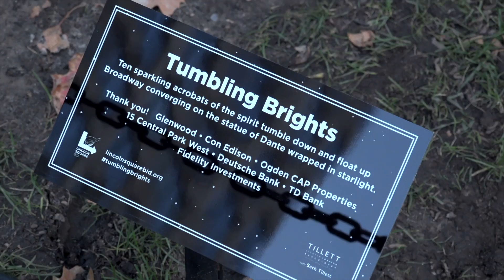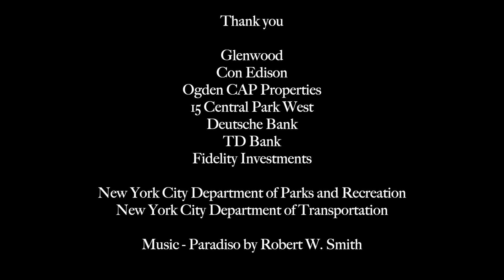Tumbling Brights: A Holiday Lighting Installation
In late September of 2020, the Lincoln Square Business Improvement District commissioned Linnaea Tillett, founder and principal of Tillett Lighting Design Associates, to create a temporary lighting installation in Dante Park, as well as on the ten Broadway medians between Columbus Circle and 70th street. The brief was to design an enchanting illumination to meet the difficult holiday season ahead. The governing principle conveyed by BID director Monica Blum was to encourage hope.

For the Lincoln Square project, Linnaea Tillett approached her brother, Seth Tillett, a theater and augmented reality designer. They decided to avoid any wrapping of trees or branches with lights, or any uplighting into the already light-polluted Manhattan skies. Populating the beautifully planted Broadway medians with illuminated figures, they thought, would bring a sense of vitality and lightness. The designers agreed that a flow uptown from Columbus Circle and downtown from 70th street would deliver a dynamic gathering of spirits to Dante Park. While best known for The Inferno, Dante’s most incandescent words are reserved for Paradise and the ceaselessly revolving lights of the heavens. Emerging from darkness into light became the leitmotif of the project.

The resulting design seeks to convey a sense of hope and resilience, but also of respect and remembrance. A procession of ethereal figures tumble down and float up Broadway wrapped in starlight; ten glittering acrobats of the spirit. These bright tributes to the gravity-defying energy of New Yorkers converge at the statue of Dante Alighieri, newly lit with stellar constellations.